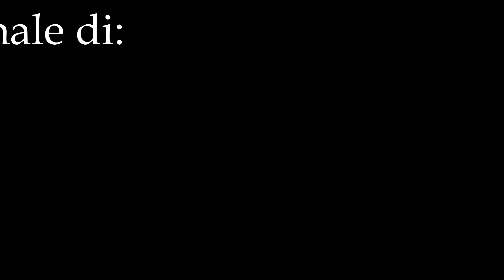Le "campane" di Laghetto (VI) Suonate per la S.Messa delle 10.30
Laghetto,
chiesa di S.Giovanni Battista
un fungo della Meloncelli
suonate delle 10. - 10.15 per la S.Messa delle 10.30